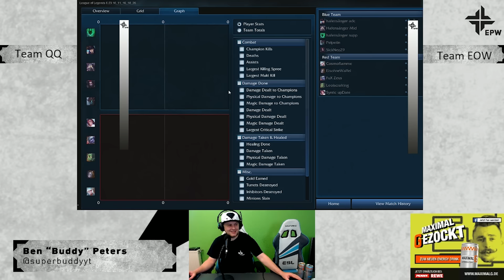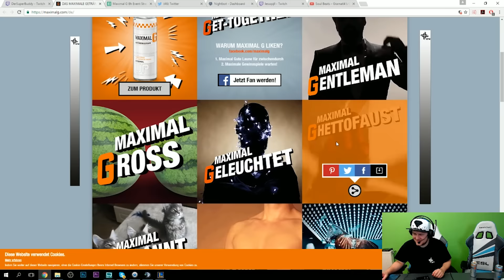LEAGUE OF LEGENDS - LessQQ vs Buddy vs ElHumbro vs EisohneWaffel - MaximalG Cup Montage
LEAGUE OF LEGENDS - LessQQ vs Buddy vs ElHumbro cs EisohneWaffel - MaximalG Cup Montage

Meine Maus:
Logitech G502 Proteus Core Tunable Gaming Maus

Mein Mauspad:
Logitech G440 Hard Gaming Mauspad

Mein Keyboard:
Perixx PX-1800 Gaming Tastatur